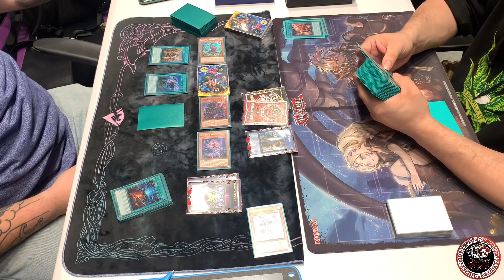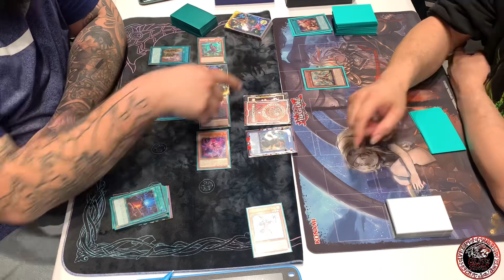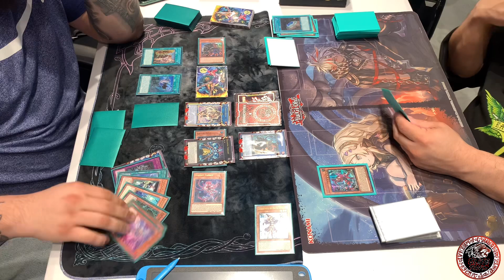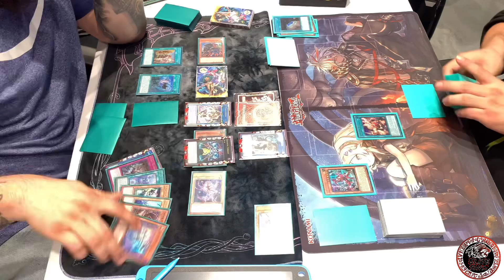Eddie’s Spright Brave Vs Centur-Ion! Pre-Banlist! |Yu-Gi-Oh!| Live Match! Local Tournament!